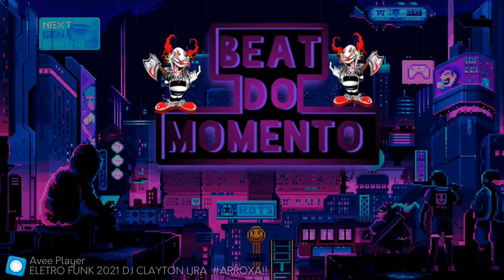ELETROFUNK 2021 DJ CLAYTON IRA